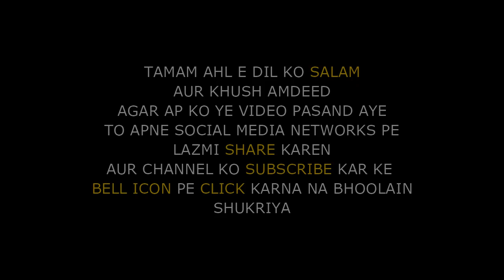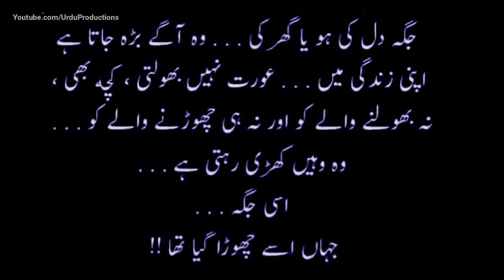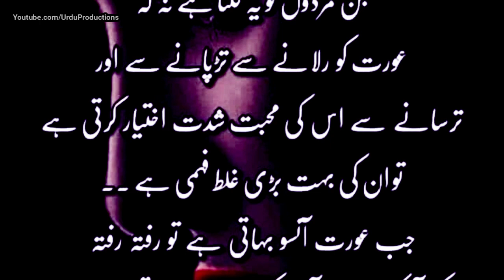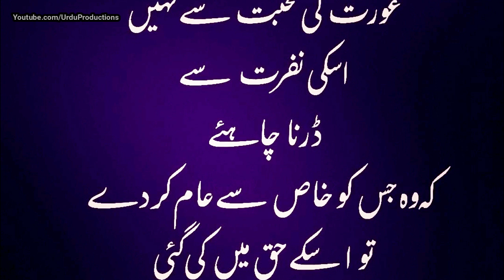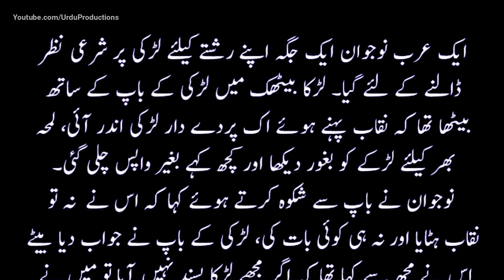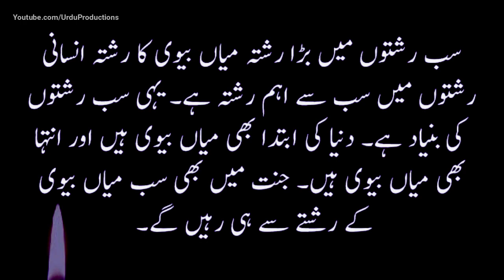Amazing Urdu Quotes About Husband Wife Relation